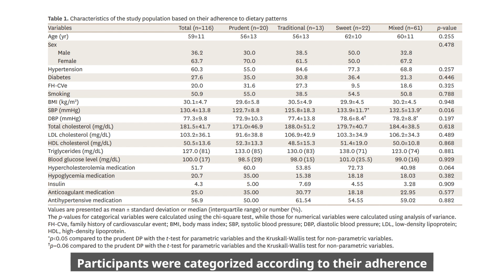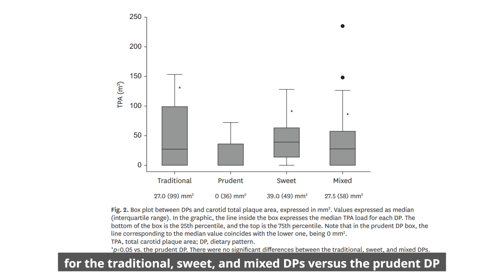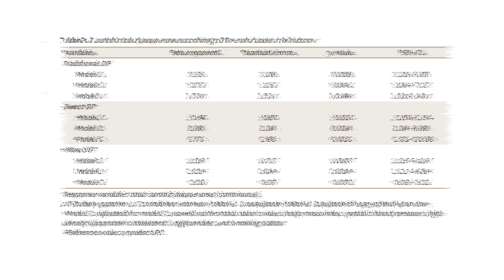Adherence to Dietary Patterns and Cardiovascular Disease Risk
J Lipid Atheroscler. 2024 Sep;13(3):338-347. English.

Published online Jul 17, 2024.